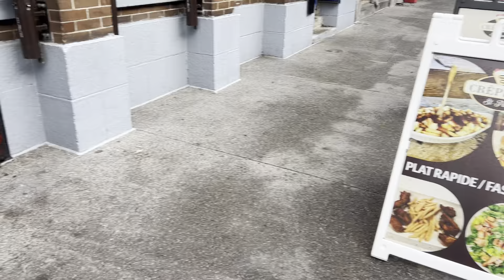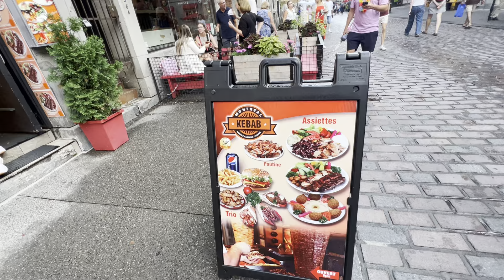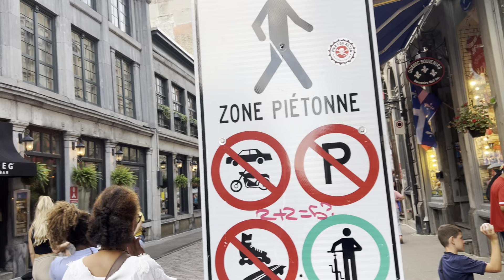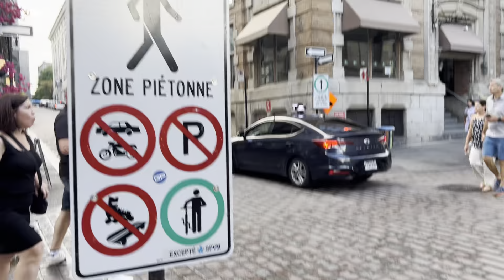Old Montreal QC Canada street view